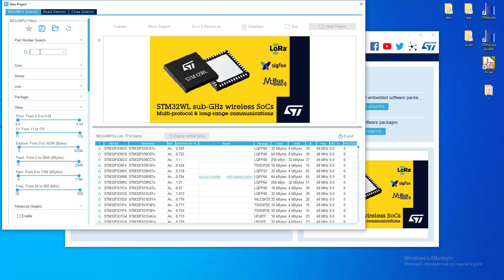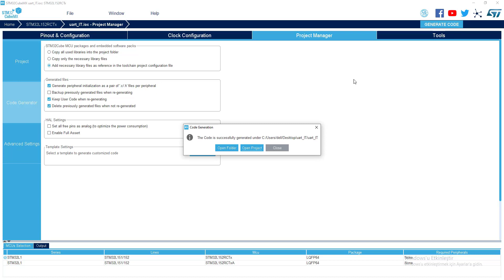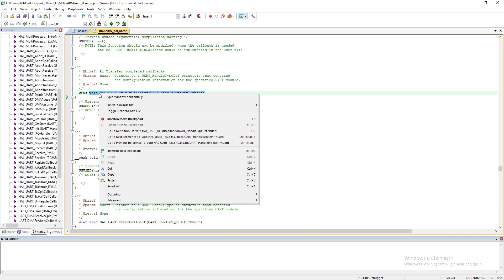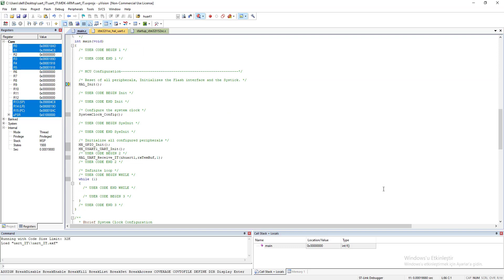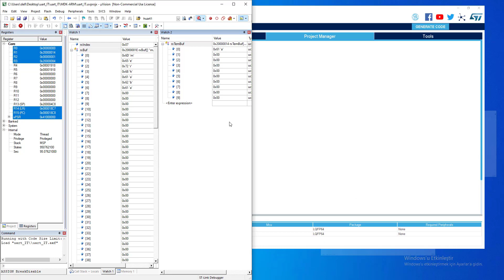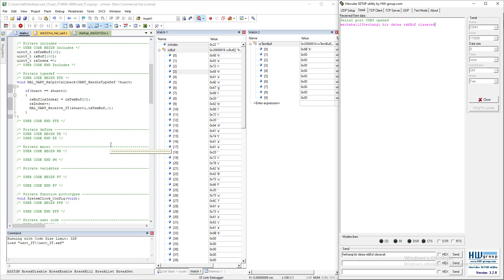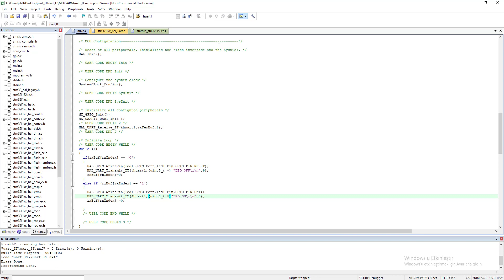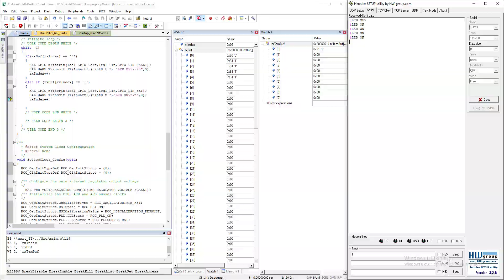DERS-9- UART INTERRUPT RECEIVE & TRANSMIT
Bu videomuz da
stm32 kartımızın UART Interrut çıkışı ile bilgisayarımız arasında haberleşme sağlayarak bilgisayar kontrollü LED yakma ve söndürme işlemi gerçekleştirdik.
Videomuzda :
Projeyi cubeMX ortamında nasıl oluştururum ?
Projeyi Keil ortamında nasıl programlarım ?
Donanımsal bağlantılar nasıl yaparım ?
sorularını örnek uygulamamız ile anlattık.
Umarım faydalı olur.
İyi seyirler.